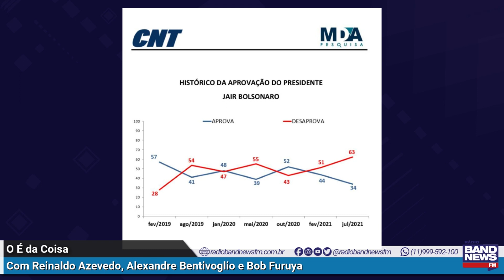Reinaldo Azevedo: Pesquisa CNT-MDA: a rejeição ao governo e a surra eleitoral de Lula em Bolsonaro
A desaprovação ao presidente Jair Bolsonaro bateu recorde e atingiu 63% dos brasileiros, segundo pesquisa CNT/MDA divulgada nesta segunda-feira (5). Em fevereiro, a taxa era de 51%. Reinaldo Azevedo comenta os números divulgados pela pesquisa.